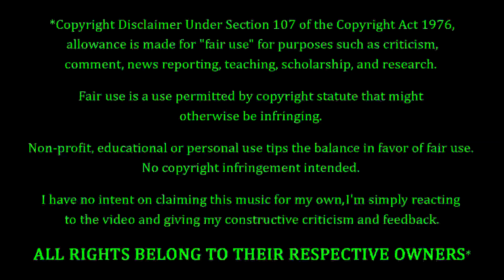X - Soul Kitchen REACTION & REVIEW! FIRST TIME HEARING!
X Fans. FEELIN' YOU!!! Tonight we're coming back to X, with a song entitled "Soul Kitchen". How's this one gonna go? Only one way to find out...

10 = Perfection (Unobtainable)
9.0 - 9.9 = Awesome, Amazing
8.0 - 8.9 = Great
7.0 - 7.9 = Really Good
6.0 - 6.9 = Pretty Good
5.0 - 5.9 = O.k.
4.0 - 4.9 = Not So Good
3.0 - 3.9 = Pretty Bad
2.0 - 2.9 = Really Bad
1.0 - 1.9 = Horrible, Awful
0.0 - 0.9 = A Travesty, An Affront To Nature